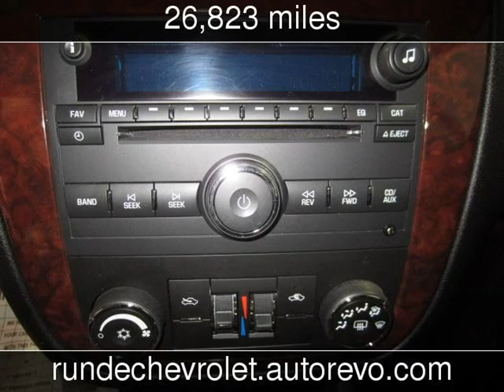2010 Chevrolet Impala 4dr Sdn LT Used Cars - RUNDE AUTO GROUP in HAZEL GREEN, WI & EAST DUBUQUE,Illi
See more details about this used car This 2010 Chevrolet Impala 4dr Sdn LT with 26,823 miles is for sale at Runde Auto Group.